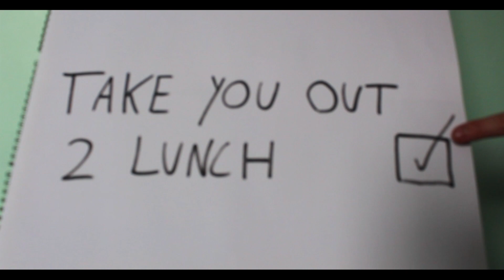Dougie J - Violent Guy (Official Music Video)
Shot by Joe Pollock

LYRICS
I could punch a bear straight in the nose (in the nose)
Everybody knows that be how it goes (how it goes)
Man, I’ll fight a bear, yeah I’ll wrestle it (wrestling)
I’ll fight anything (anything)

Put something in front of me, man, I’ll punch it
Put some cereal in front me, I’ll crunch it
So crunch the numbers bitch
The statistic says
I could beat you in a fight
knock you down the stairs

even if we’re in a bungalow
My fighting technique’s got less flaws
than the aforementioned bungalow
I don’t need no boxing gloves
to knock you out KO
Stop your trash talking
like you’ve got some garbage down your throat

Like evicting you from bread
I’ll kick you out the do’
Ring ring that’s me on the telephone
Ring ring boxing ring, me and you, let’s go
Boxing match, light a match, spark you out
you hit the floor

I, I’m a violent guy
I’ll even fight the sky
If I was tall enough
I’d punch a raincloud
Knock it’s rain out
Oh yeah

Someone cuts in the line, I’ll knock em out
Someone doesn’t cut in line, I’ll knock em out
Someone has the balls to tell me they prefer cherry flavour over lemon and lime, I’ll knock em out

I don’t even think about it
I go straight for the punch
And if you ever doubt me
I’ll take you out to lunch
Then I’ll flip the table
and I’ll beat the living daylights out of you
in front of the whole restaurant

People tell me that I need anger management
But I’m sorry, I am not an Adam Sandler fan
Something in me goes Click, I Just Go With It
And suddenly you’re getting schooled, Billy Madison

I see more red than a bull that’s
browsing strawberries at the farmer’s market
and nearby a double decker bus stops at a stop sign
and the driver’s embarrassed because he’s on fire

I’ll punch bread, I’ll punch lettuce, I’ll punch chicken
I’ll make a sandwich then I’ll give it an ass kickin
I’ll even punch a live chicken and then when it’s made
into food, I’ll put it in the sandwich and I’ll hit it

But just because I’m violent and rapping about it
Doesn’t mean that you also have to be violent
I am not a role model I promise
And if you think I am I’ll knock your head off your shoulders
because

But I don’t know why
You’d hear my lyrics
And wanna be like me
None of this is even true

But I’m not the reason why
You are violent too
No that’s all on you
Leave the violence to the experts

MESSAGE